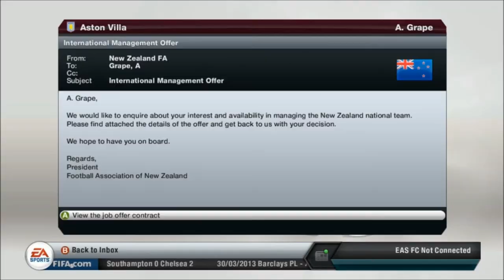FIFA 13: Aston Villa Career Mode-S1E14- Better Form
Hey Viewers!, This is my Aston Villa Career-Mode on Fifa13 (PC version).